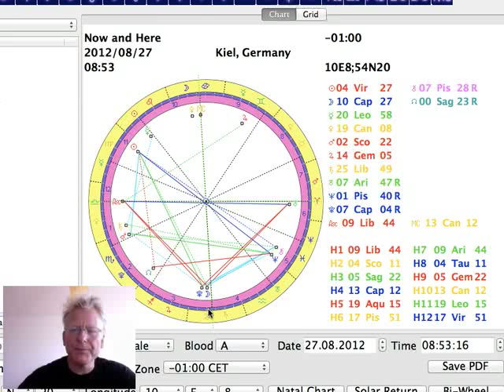Tageshoroskop 27. August 2012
präsentiert das Tageshoroskop vom 27. August 2012 interpretiert vom Astrologen Norbert Giesow. Heute steht der Mond im Steinbock. Zusammen mit der Sonne in der Jungfrau ist das ein guter Tag, um Alltagspflichten zu erledigen oder sich seinen langfristigen Zielen zu widmen. Morgen Abend wechselt der Mond in den Wassermann.